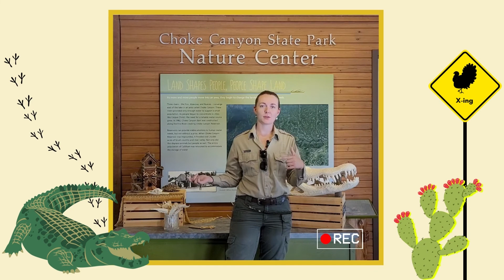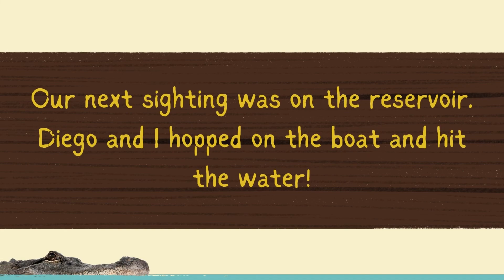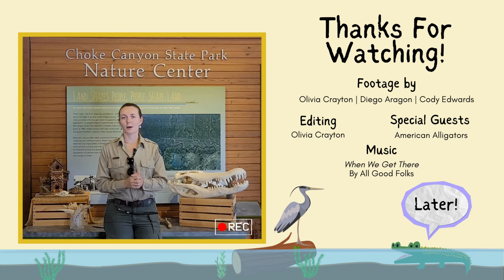Choke Canyon SP | Into the Canyon: Episode 7 - Alligators 🐊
Ranger Olivia educates how to keep a safe distance from Alligators.